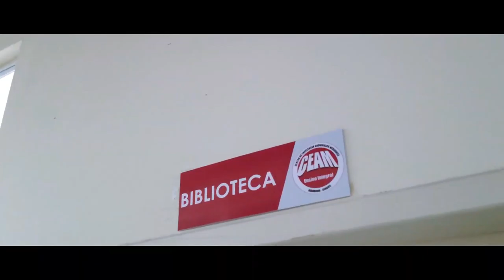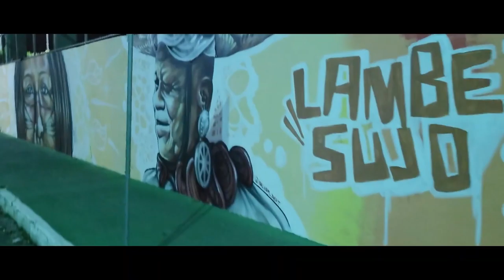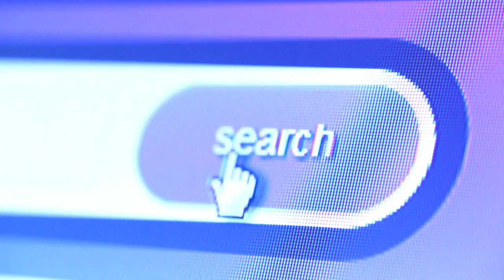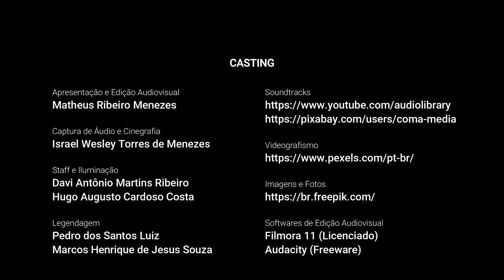Parabéns por cursar o Curso de Letramento Informacional.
O curso "Letramento Informacional: práticas e perspectivas para o Novo Ensino Médio" agradece pelo empenho e dedicação.